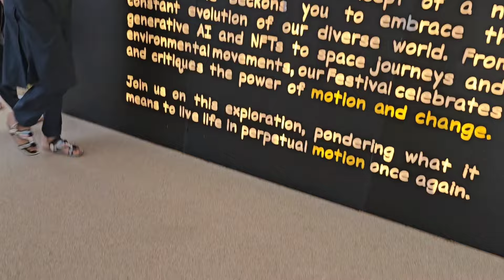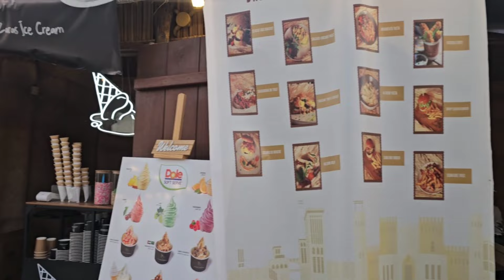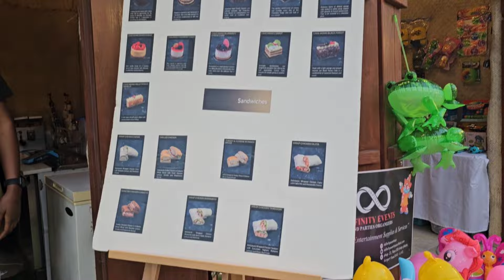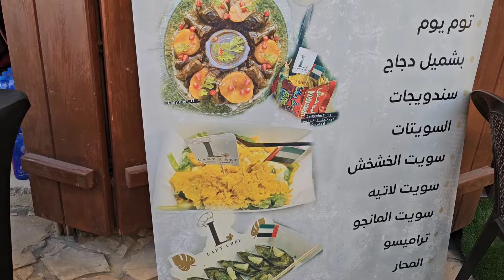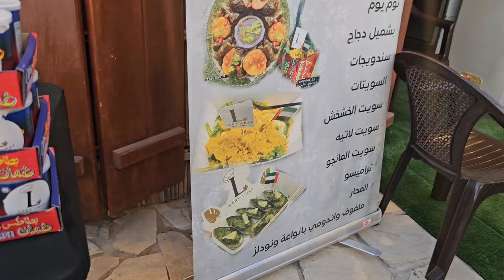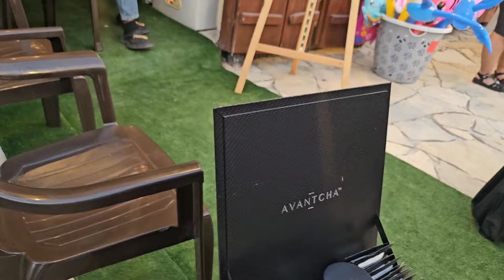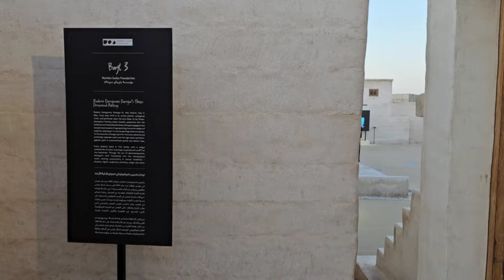Bhooton ka ilaka (Kabristan ART Festival) | Bebika Dhurve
art gallery paintings
art gallery in dubai
art gallery drawing
art gallery tour

Boti Boti by BEBIKA DHRUVE...